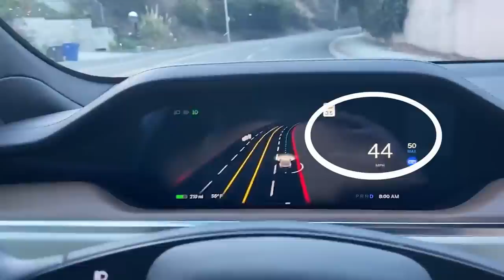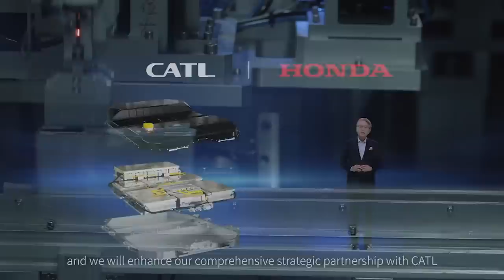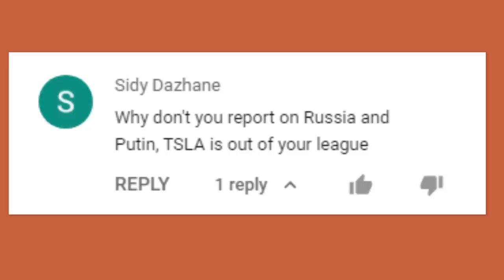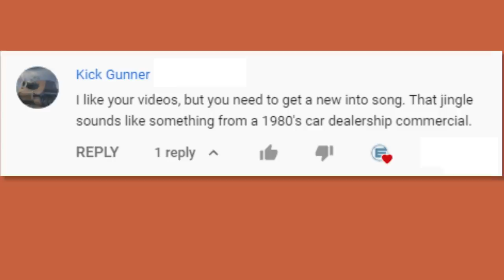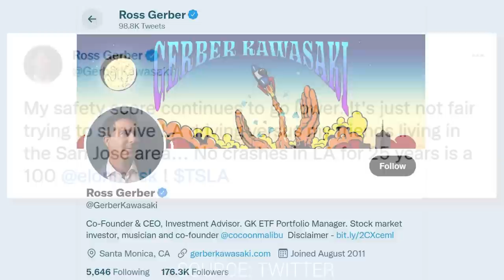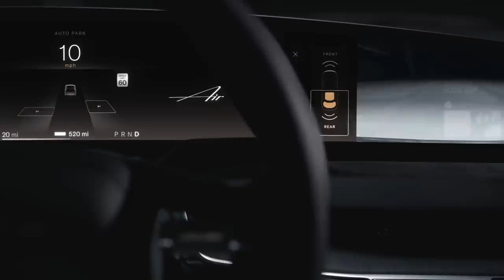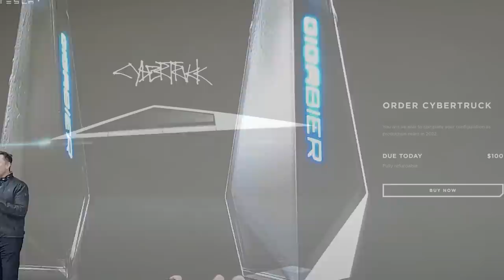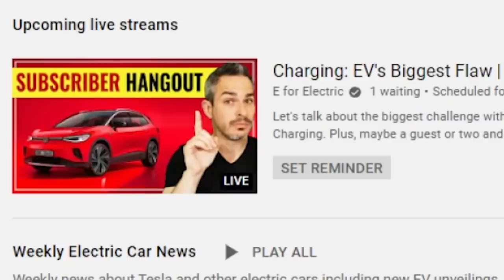HONDA Beats TOYOTA at Electric Car Denial | EV News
Honda just announced their electric car plan from 2022 and on and it is almost as bad as what Toyota has recently proposed with their electric car program. Forbes contributor Tom Moloughney will be here to figure out which one is worse, plus other EV news!

❤️ Climate XChange: Enter the Climate XChange raffle for a chance to win a Tesla